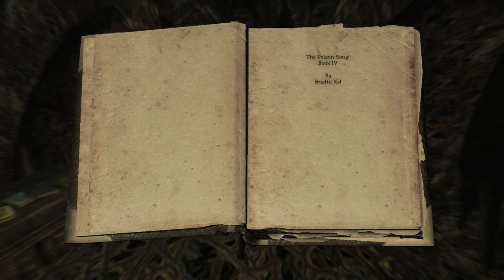Skyrim Lost Legacy: Dragonborn - Black Book: The Hidden Twilight Ep.50